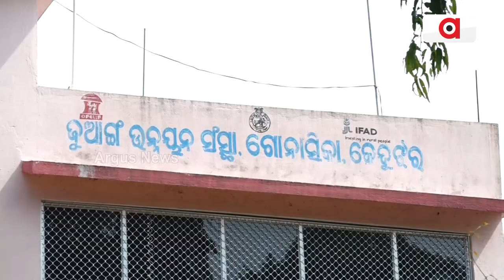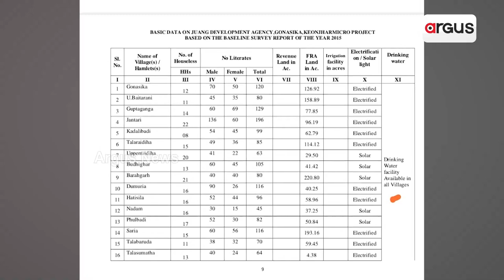ଆଦିବାସୀଙ୍କ ପାଇଁ ସମ୍ବେଦନହୀନ ସାଜିଲେ କି ରାଜ୍ୟ ସରକାର ? || Juanga tribals death case || Keonjhar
ଆଦିବାସୀଙ୍କ ପାଇଁ ସମ୍ବେଦନହୀନ ସାଜିଲେ କି ରାଜ୍ୟ ସରକାର ? ୧୧ ଜୁଆଙ୍ଗଙ୍କ ମୃତ୍ୟୁ ପରେ ବି ପଡିଲାନି ସରକାରୀ ବାବୁଙ୍କ ପାଦ। ଜୁଆଙ୍ଗ ଉନ୍ନୟନ ନାଁରେ ଆଦିମ ଜନଜାତିଙ୍କ ସହ ଧୋକା। କୁଆଡ଼େ ଗଲା ୪୫ ବର୍ଷରେ ଖର୍ଚ୍ଚ ଶହ ଶହ କୋଟି ଟଙ୍କା ?